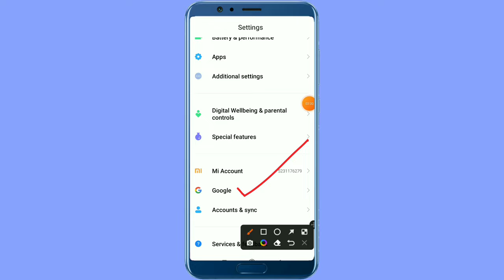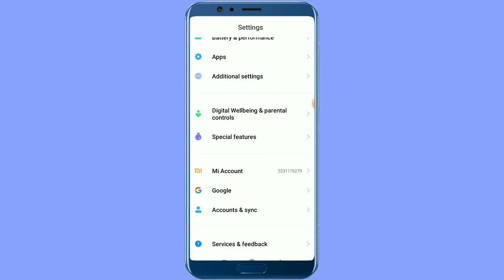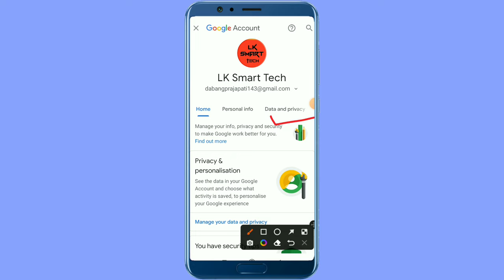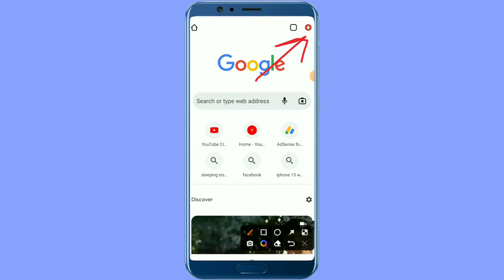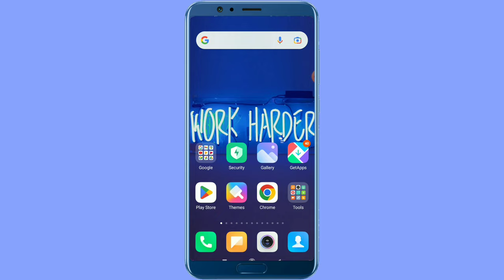Poco Mobile Me Ads Kaise Band Kare | How To Stop Ads In Poco Mobile | How To Block Ads On Poco Phone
About This Video:- Doston Is Video Me Bataya Hai Ki Poco Mobile Me Ads Ko Kaise Band Kare To Ummeed Karta Hu Ki Ye Video Aapko Pasand Aayegi Thank You So Much